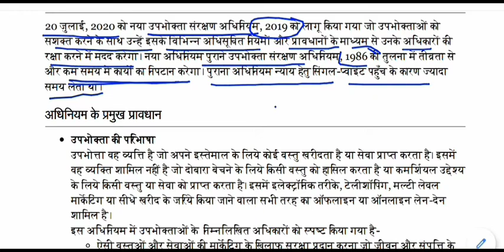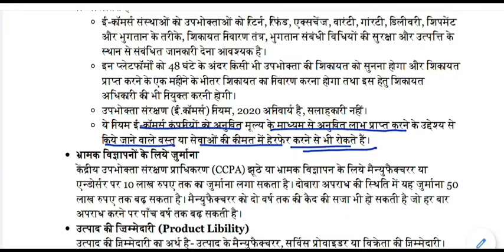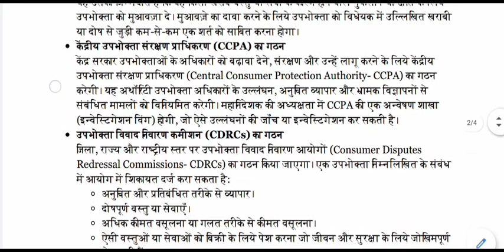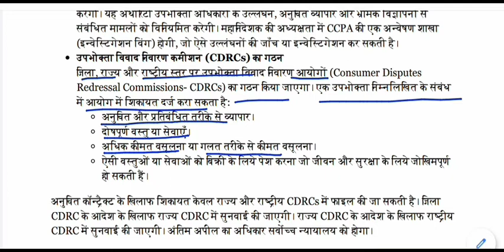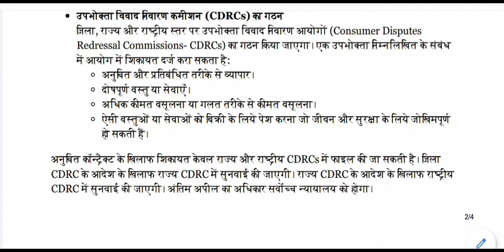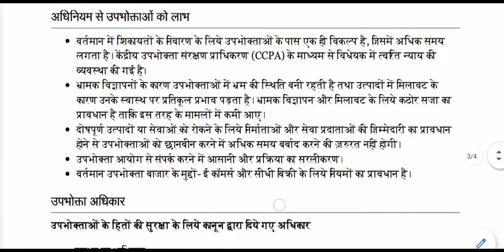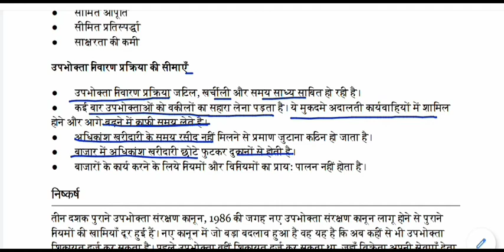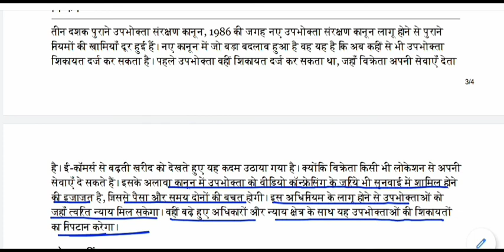नया उपभोक्ता संरक्षण कानून, 2019 || New Consumer Protection Act, 2019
New Consumer Protection Act, 2019 for All Competitive Exams like SSC, Railway, IB, Bank, UPSC, BPSC, MPSC, PCS, etc.